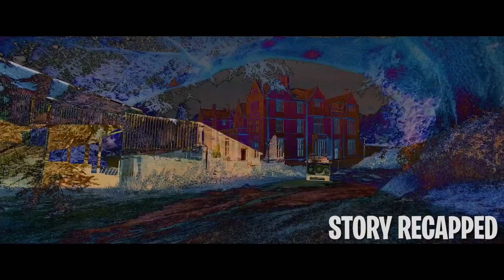Trapped In An Unknown World With Endless Possibilities She Must Alter Her Reality To Escape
Jane wakes up in a strange world where there's no other person around, and everything seems to repeat. Desperate to escape, she goes through multiple iterations of the same day, fighting to make it to the source of her predicament. With the day resetting every time she's distressed, disembodied voices misleading her, and impossible inconsistencies happening all around, Jane struggles to keep her sanity intact as she uncovers the truth of her world.